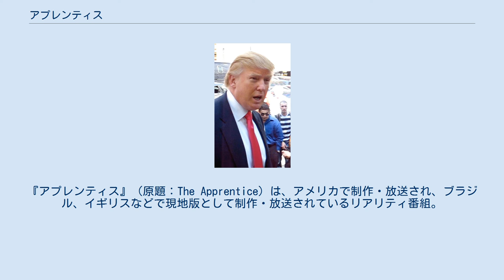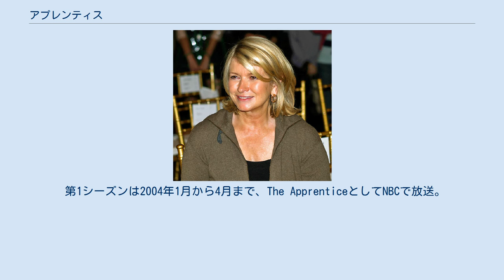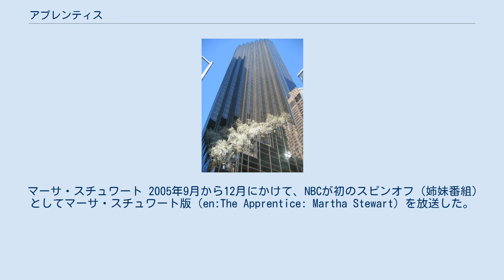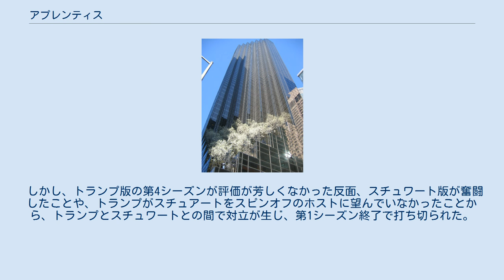アプレンティス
『アプレンティス』（原題：The Apprentice）は、アメリカで制作・放送され、ブラジル、イギリスなどで現地版として制作・放送されているリアリティ番組。
Apprentice（アプレンティス）は、「見習い」を意味する英語。
 アメリカで人気を博したリアリティ番組『サバイバー』を手掛けたイギリス人プロデューサーのマーク・バーネットが企画。
ホスト（日本でいう司会）を務める実業家が経営する会社で、右腕として働く人材が決まる過程を追う。
 応募者の中から番組への参加者となる十数名が選ばれ、参加者は「見習い(=Apprentice)」として働き、ホストの会社への本採用を目指す。
ホストは参加者に様々な課題を課し、個人やグループ単位で課題に取り組む。
課題に取り組む中で起きる葛藤や対立などを放送する。
毎週、番組の最後にホストは脱落者を1人決め、最後まで生き残った参加者が勝者となり、晴れて本採用となる。
 ドナルド・トランプ ボードルームのあるトランプタワー アメリカの不動産王であるドナルド・トランプ（後の第45代アメリカ合衆国大統領）をホストに、ニューヨークを舞台に出された課題を参加者がチームで取り組んでいく。
課題の最後に、全員をボードルームに集め、勝者を発表、敗者の中から脱落者を選び、トランプが「君はクビだ! (You're Fired!) 」と宣告する。
この決め台詞はトランプと親交のあるビンス・マクマホンのものである。
 第1シーズンは2004年1月から4月まで、The ApprenticeとしてNBCで放送。
その後、2004年9月に第2シーズン、2005年1月から第3シーズン、9月から第4シーズンを放送して、2006年2月から第5シーズンを放送する。
視聴者数はシーズンごとに減少し、2007年1月開始のロサンゼルスを舞台にした第6シーズンで終了した。
しかし、2007年6月にNBCが第8シーズンの放送可能性を見込んだ第7シーズンのリニューアルを発表、2008年1月に有名人が参加する『セレブリティ・アプレンティス（第7シーズン、The Celebrity Apprentice）』として復活する。
これ以後、セレブリティ・アプレンティスとして放送を重ね、2012年の第12シーズンまで放送されている。
なお、2010年の第10シーズンは、第6シーズン以来の一般人の参加者のみで行われた。
また、アプレンティスのPCゲームをトランプが監修している。
 WOWOWが2009年7月から10月の間、第7シーズンを『アプレンティス/セレブたちのビジネスバトル』として放送した。
その後、第8シーズンを『アプレンティス2/セレブたちのビジネスバトル』として、2012年1月21日から3月31日まで第9シーズンを『アプレンティス3/セレブたちのビジネスバトル』として放送された。
また、2012年8月10日、8月20日から9月14日まで第8シーズンと第9シーズンが無料で集中再放送された。
 マーサ・スチュワート 2005年9月から12月にかけて、NBCが初のスピンオフ（姉妹番組）としてマーサ・スチュワート版（en:The Apprentice: Martha Stewart）を放送した。
この番組は、オリジナルのフォーマットを踏襲しつつ、マーサ流のアレンジがなされ、全米の27都市を舞台に開催された。
バーネットが収監中のスチュワートに呼びかけ実現し、トランプがそのエグゼクティブプロデューサーに名を連ねた。
視聴率は2.5%に留まった。
 しかし、トランプ版の第4シーズンが評価が芳しくなかった反面、スチュワート版が奮闘したことや、トランプがスチュアートをスピンオフのホストに望んでいなかったことから、トランプとスチュワートとの間で対立が生じ、第1シーズン終了で打ち切られた。
 アメリカ国外で最初に現地版を放送したのはブラジルで「O Aprendiz」として2004年に放送。
ついで、BBCがアラン・シュガーの会社アムストラッドを舞台にしたThe Apprenticeを2005年3月放送から開始し、第8シーズンまで放送。
同名の現地版がアイルランド、オーストラリア、ニュージーランドなどで放送されている。
 アラブ圏でもモハメド・アリ・アッバーを司会に企画されていたが、中止されている。
 2...